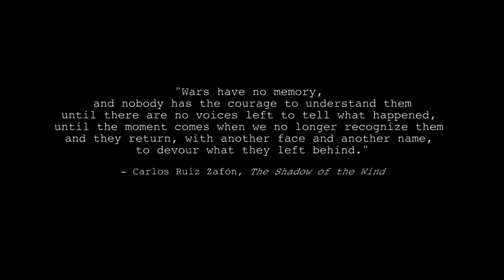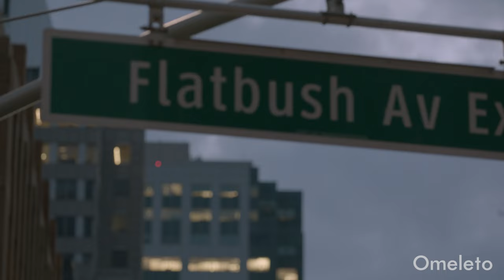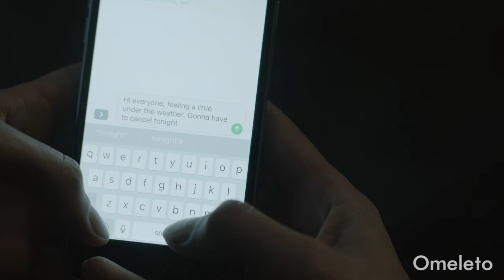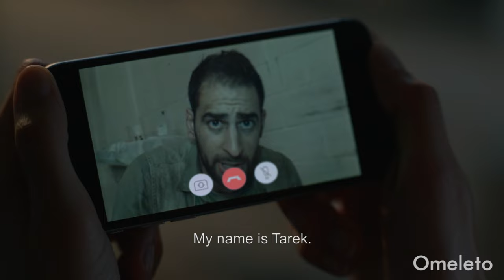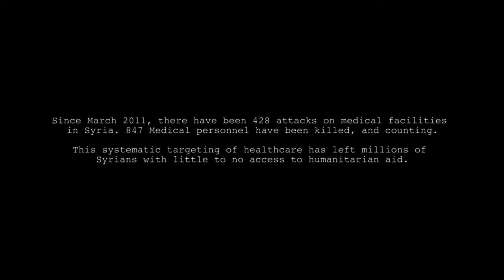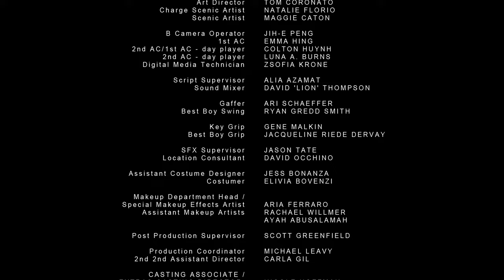ALEPPO | Omeleto Drama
A doctor suffers a brain injury.

ALEPPO is used with permission from Anthony Grippa.

Hanan is a Syrian-American doctor, living and working in New York at a hospital ER. But some time ago, she returned to Syria to help victims of war but found herself with a traumatic head injury after her ward was bombed.

Now she is face-blind, unable to recognize the faces of even those closest to her. Her condition confuses her and keeps her feeling isolated from her co-workers, friends and loved ones. Haunted by trauma and struggling to adjust, she must re-learn to navigate the world. But as this process gets more difficult, she must confront how much she and her life has changed, putting her identity and her future as a doctor in doubt.

Directed by Anthony Grippa from a script co-written by Morris Long and Brennan Elizabeth Peters, this powerful short drama depicts the Syrian war briefly, but the layered, nuanced narrative focuses more on the aftermath of conflict and how it lives within those affected by it. It is also an incisive portrait of someone grappling with the scary, often overwhelming effects of head trauma, offering an intimate immersion into how it keeps its sufferers isolated, uncertain and unconfident in themselves.

The scale of the narrative is ambitious in many ways for a short, toggling between Hanan's time in Syria as a doctor to her present-day working at a hospital in New York. Structurally, the writing creates a bit of a puzzle box at first, establishing Hanan's current post-traumatic state of isolation as we observe her face-blindness's effect on her relationships with others but flashing back to her time in Syria at intervals. Hanan emerges as a dedicated doctor, passionate about helping others and incredibly good at doing her job, even in the most challenging of circumstances.

But the hospital bombing is a turning point for Hanan, and it's rendered in the film with a visceral, startling power that allows us to understand the harrowing confusion and trauma of being seriously injured during war, when everything is falling apart and there is no sense of safety anywhere.  Hanan carries both the effects of her injury and the deeper psychological trauma into her post-war life, conveyed with a clear but moody visual melancholy that evokes her loneliness and depression.

As Hanan, actor Laetitia Eido conveys Hanan's essential strength and intelligence, but also a piercing vulnerability when that strength falters. Hanan attempts to power through and stay strong as she's always done -- but that approach isn't working anymore. Facing the possibility that she might leave her profession, Hanan must confront her memories and her truth to move forward. In doing so, ALEPPO also honors the doctors and medical personnel who confront the direct costs of armed conflict, as well as anyone finding their way back to their selves and callings after life-altering injuries.